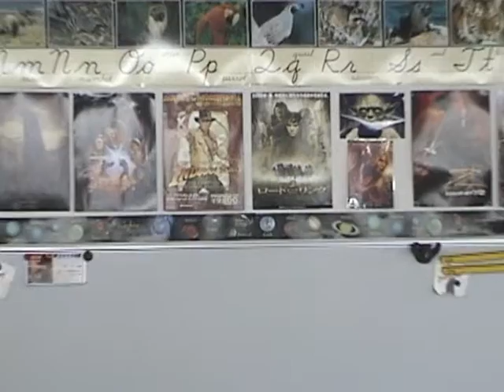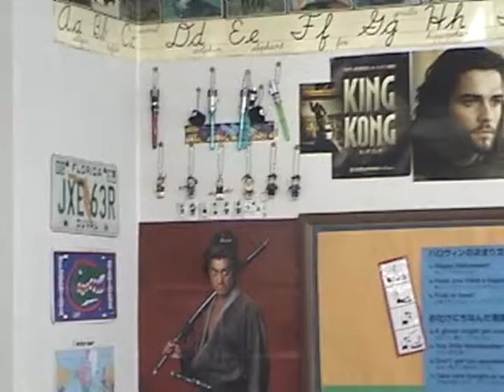Flat Stanley in Japan, part 3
Featuring Pumpkinhead Man.